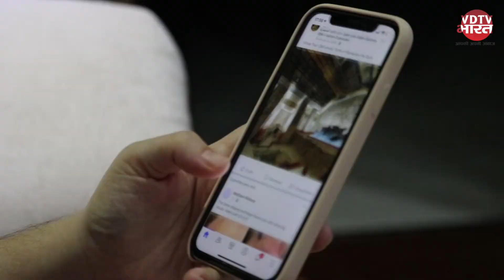Prophet Row: आखिर क्यों खड़ा हुआ यह बखेड़ा ? क्या America से निकली इसकी चिंगारी ? | Nupur Sharma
भाजपा की पूर्व प्रवक्ता नुपुर शर्मा के बयान पर उठी रोष की चिंगारी में मालदीव जैसे पड़ोसी और विश्वसनीय देशों ने भी खुद को शामिल कर लिया है। मालदीव के साथ-साथ कतर, कुवैत, ईरान, सउदी अरब, जॉर्डन समेत 13 देशों ने भारतीय राजनयिकों से अपनी नाराजगी व्यक्त की है। अंतरराष्ट्रीय स्तर पर उठ रहे इस तूफान से विदेश मंत्रालय के अधिकारी भी हैरत में हैं। हालांकि विदेश मंत्रालय के प्रवक्ता अरिंदम बागची ने कूटनीति और विदेश नीति में पिरोया जवाब दे दिया है, लेकिन पूर्व राजनयिकों, नौकरशाहों और भाजपा के नेताओं को भी इसके दूरगामी परिणामों की चिंता सताने लगी है।